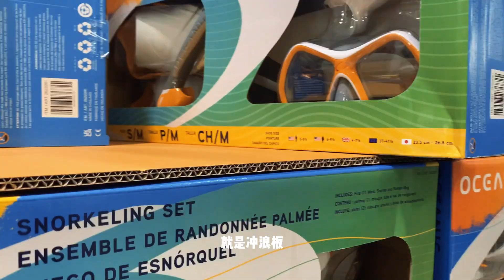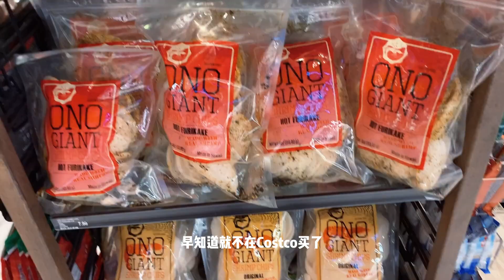夏威夷Vlog 6：恐龙湾浮潜 | 夏威夷Costco开市客 | 丸龟制面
夏威夷之旅的最后一期，跟我一起去看看吧～